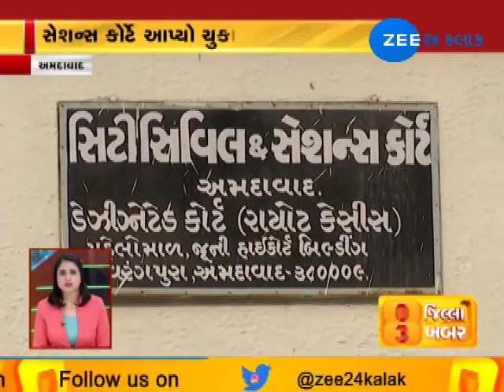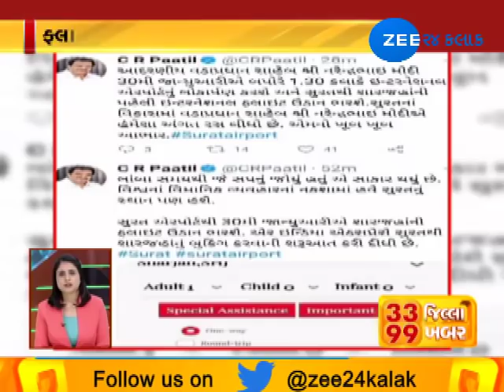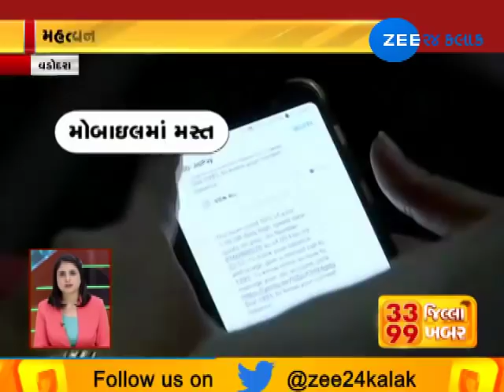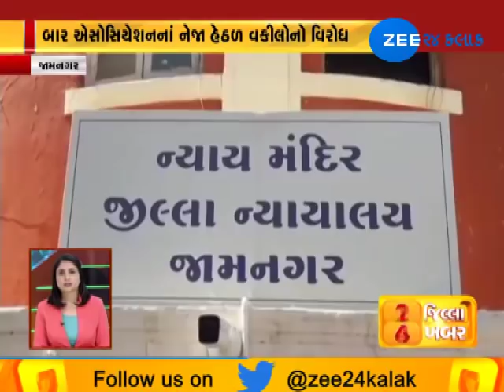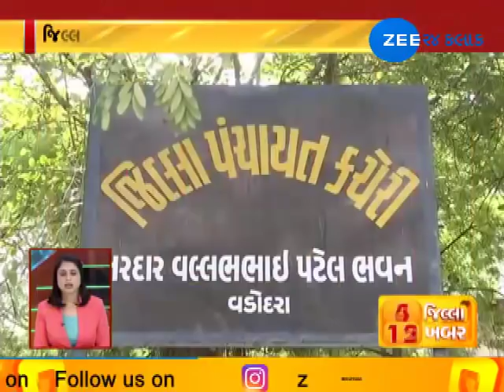Top 99 News Stories from 33 Districts | 12-02-2019 | Zee 24 Kalak